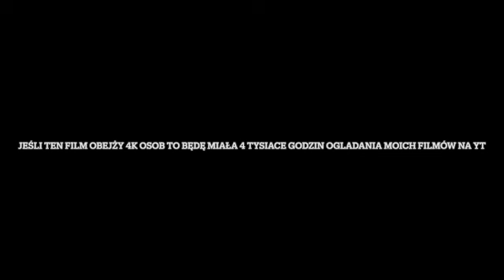Chcę żeby ten film zobaczyło 4k osób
Proszę rozsyłajcie do znajomych.